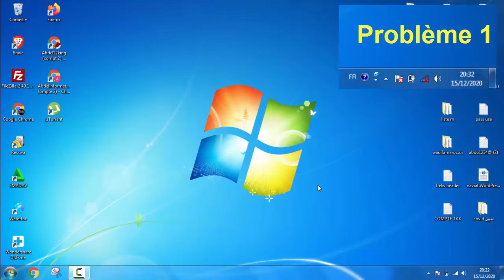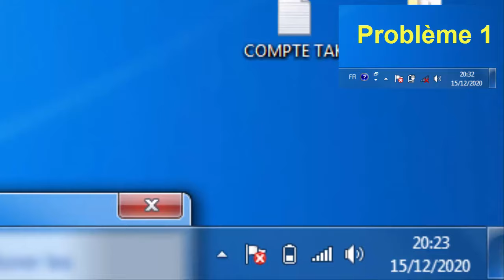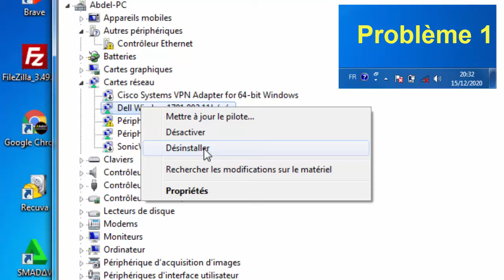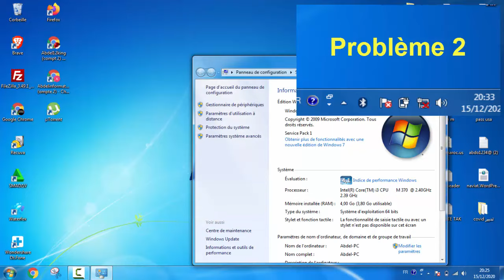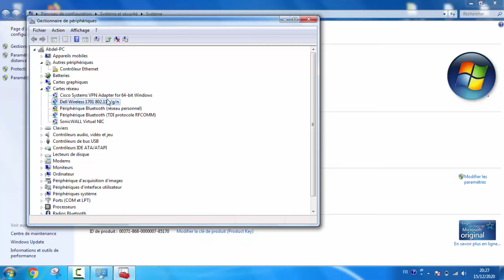aucune connexion n'est disponible windows 7 - comment activer wifi windows 7 Wifi limité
لدعم القناة
* MERCI *

probleme de connexion wifi windows 7
comment resoudre le probleme de wifi sur pc windows 7

 ⬇⬇⬇ للمساعدة والمزيد في المقال الأصلي
plus sur l'origine de vidéo ⬇⬇⬇

fix problems WiFi
Corriger le problème «Wifi limité» (pas d'accès internet)
حل مشكل الواي فاي وندوز 7
تفعيل الواي فاي وندوز 7
تشغيل wifi windows 7
تشغيل واي فاي win 7

QUI EST Abdel?
Ingénieur en informatique , j'ai décidé de changer de vie, vivre de mes vidéos, et voyager.
Je parle de programmation, de business en ligne, de liberté et de voyage.

✔ SUIVI MOI :
Vous question sur instagrame ✏ @Abdelilahjouamaa